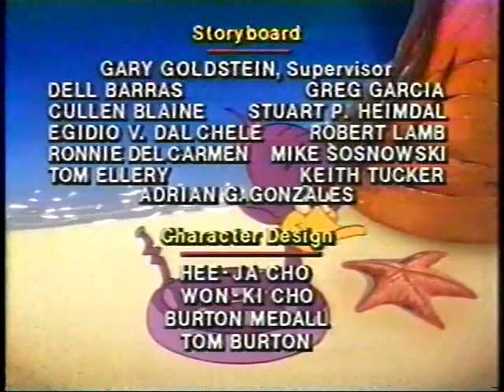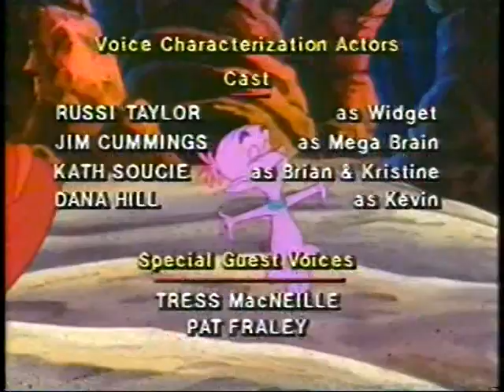Widget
Widget (Widget, the World Watcher) est une série télévisée d'animation américaine en 65 épisodes de 25 minutes, créée par Peter Keefe, produite par Tom Burton et diffusée entre le 29 septembre 1990 et le 12 avril 1993 en syndication.

En France, la série a été diffusée à partir du 25 janvier 1992 sur Canal+ dans l'émission Canaille Peluche.
Rediffusion à partir de 1993 dans l'émission Big Bang sur France 3.
Au Québec sur Canal Famille.